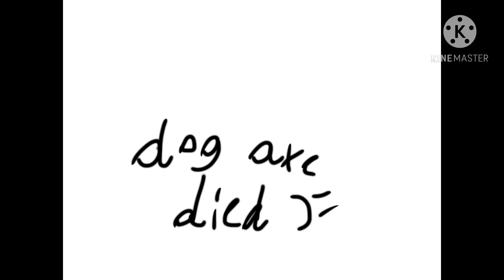MY own REWIND